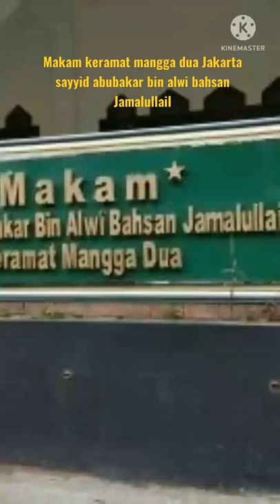Makam keramat Mangga Dua Jakarta/Sayyid abubakar bin Alwi bahasan Jamalullail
Makam Keramat Mangga Dua (Sayyid Abu bakar bin Alwi bahsan Jamalullail)
beliau adalah satu perjuangan dengan sultan Pontianak yg ke 4 yaitu Sultan Hamid 1 Al Qadri bin Sultan Syarif Abdurrahman Al Qadri Pontianak pendiri kota Pontianak 1771.

Di kawasan Mangga Dua, Jakarta Pusat, yang selama ini dikenal sebagai pusat perlambangan ternyata juga terdapat banyak peninggalan sejarah. Salah satunya masjid kuno yang dibangun abad ke-19 bernama Nurul Abrar. Masjid ini didirikan sejak tahun 1841 dan masih menyisakan mimbar dan beberapa pilar yang terkenal.

Masjid Nurul Abror ini berlokasi di Jalan Mangga Dua Dalam, Sawah Besar, Jakarta Pusat, di samping Hotel Le Greundeur. Keunikan masjid yang dibangun saat pemerintah kolonial tidak akan mengganggu lagi. awalnya lokasi masjid berada di tengah kuburan yang luas dan sudah hancur. Bangunan masjid lama tidak unsur-unsur struktur Jawa dan Belanda.

Ada 12 makam yang menjadi bagian masjid. Namun satu makam yang paling sering menjadi tujuan utama ziarah warga, yaitu makam Sayyid Abu Bakar bin Sayyid Aluwi Bahsan Jamalulail. Dia adalah keturunan dari Husein bin Ali bin Abi Thalib, menantu Rasulullah dari putrinya Fattimah Azzahra.

Selain makam Sayyid Abu Bakar atau dikenal dengan Habib Jamallulail, di Masjid Nurul Abrar juga terdapat beberapa makam ulama dari Hadramaut (Yaman) dan makam Sultan Bone yang oleh sebagian jamaah dan warga dinilai memiliki karomah.

Selain itu, terdapat juga pemakaman orang Tionghoa, termasuk makam Kapitein China pertama di Batavia, Souw Beng Kong. Ia adalah sahabat lama dari Jan Pieterzon Coen.

Di masjid ini juga terdapat makam kerabat keraton dari Jawa Tengah. Seperti Raden Tumenggung Anggakusumah Dalam. Di Malaysia, Yang Dipertuan Agung saat ini berasal dari keluarga Jamalullail.

Adapun kolam kecil sedalam 15 meter yang semula digunakan untuk berwudhu, 20 tahun silam telah ditutup. Pihak pengurus masjid menghargainya karena jamaah mulai melakukan ritual yang mengarah pada kemusyrikan.

Menurut cerita yang berkembang, nama Jalan Mangga Dua berasal dari dua buah pohon mangga besar yang terdapat di depan masjid. Karena itu pula, masjid itu selamat dari ancaman penggusuran dan kini dijadikan cagar budaya.

Sejak berdiri, Masjid Nurul Abrar baru satu kali ujian, yakni pada 1986. Sayangnya kondisi kuno ini tidak terawat dengan baik, di antaranya adalah tiang penyangga masjid yang mulai rusak. Penetapan sebagai bangunan cagar budaya dan harus dilestarikan agar tidak berpengaruh besar untuk masjid ini.